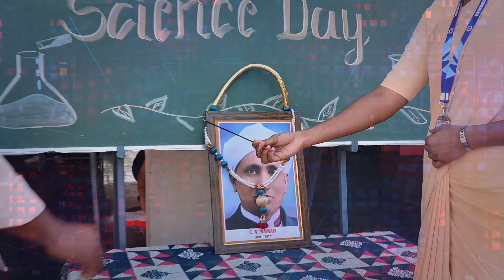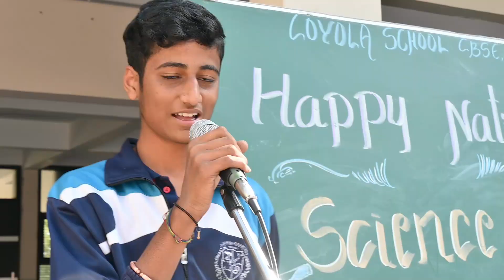Science Day Celebration at Loyola School CBSE Sindagi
Biology’s busy, making life bloom,
Cells dividing, like flowers in a room.

We send rockets up, defying the sky,
“Newton, I’m sorry, but I’m gonna fly!